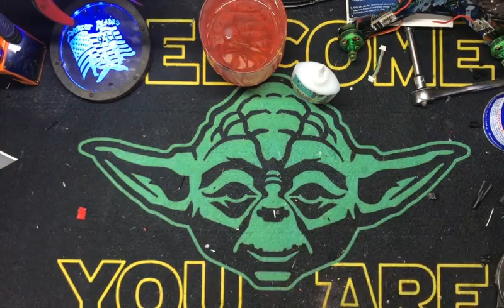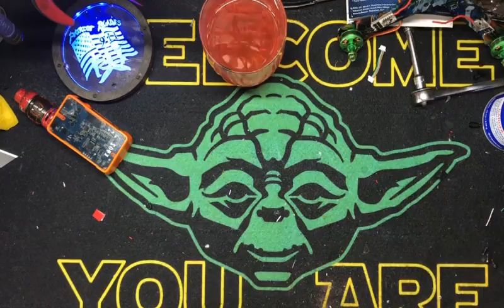RotoRant - FCC+FAA+Comercial Drones = Us Skrewed.. Lets figure it out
(new quadcopter auction for charity every week